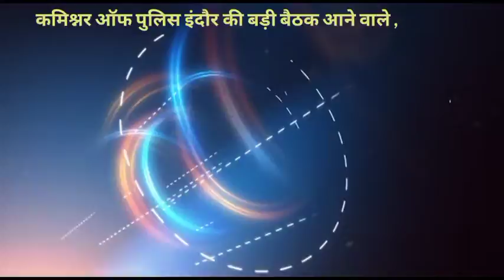कमिश्नर ऑफ पुलिस इंदौर की बड़ी बैठक, आने वाले 15 दिनों में नए सिस्टम के तहत शुरू होगा काम !